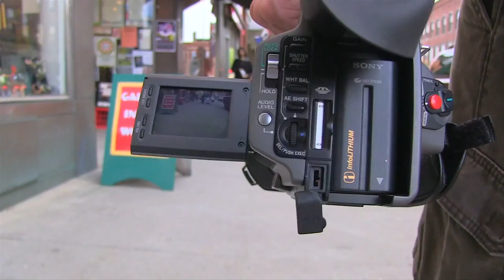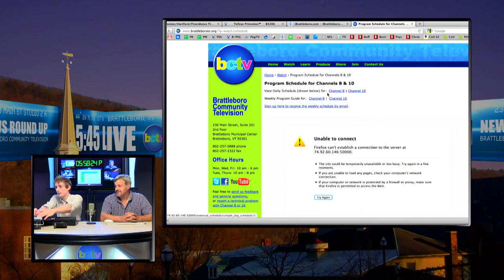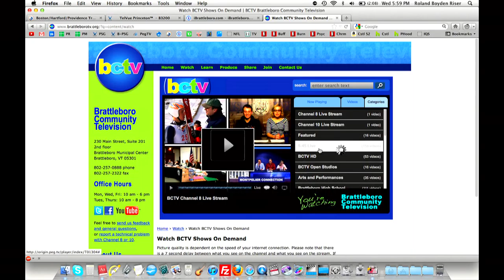5:45 6/6/12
Homeland Security at the Brattleboro Selectboard meeting, Sarah Edwards reflects on her impressive tenure, Venus eclipses the sun, and all the usuals.